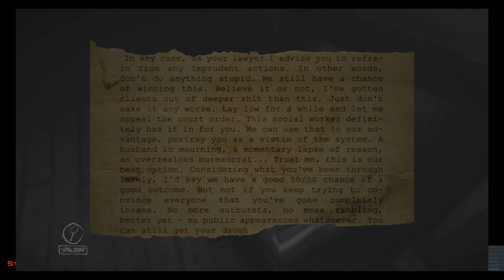Worst Insult in the World | Layers of Fear Gameplay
Boys we straight up decimate some poor soul with some DESTRUCTIVE insults. He probably won't show his face in shame now.

Level: Chapter 3